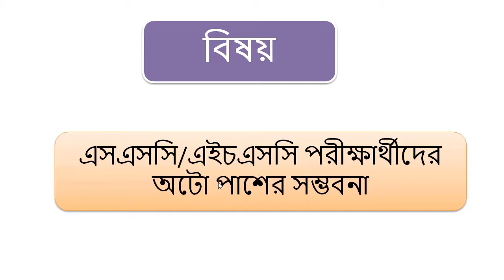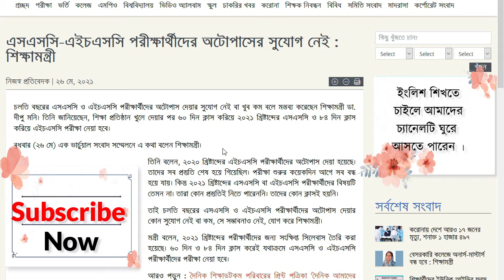এসএসসি ও এইচএসসি অটোপাস হবে কি ? কি বললেন শিক্ষামন্ত্রী দিপু মণী ?? কীভাবে ফলাফল প্রকাশ করা হবে ?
শিক্ষার্থীদের বুহু;ল প্রতিক্ষিত এসএসসি ও এইচএসসি পরীক্ষা কিভাবে হবে ? অটোপাস এবার হবে কি না ? এ সকল বিষয়ে আজকে বলা হয়েছে ।